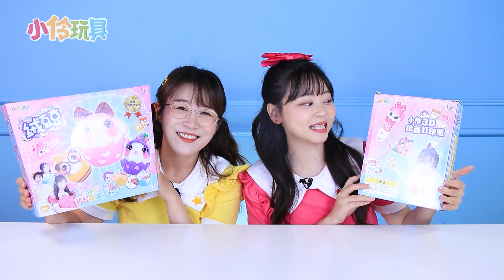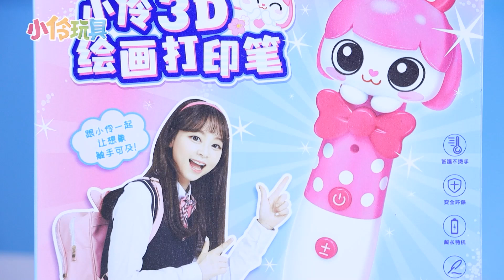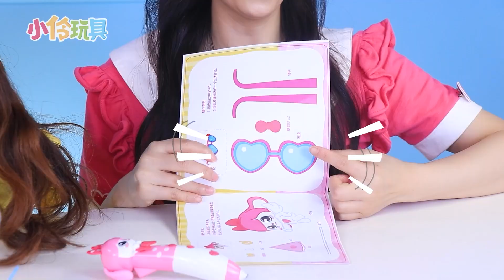速度與默契的挑戰！ 3D打印筆vs絨豆豆，小伶夏天開展畫技大比拼 Using a 3D pen to draw 小伶玩具 | Xiaoling toy